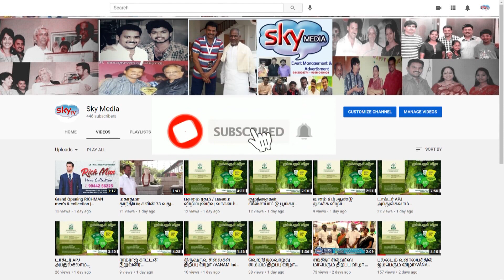12.07.2022 செவ்வாய்கிழமை, 350 வது நமது வனாலயத்தில் நடைபெற்ற வாராந்திர கலந்தாய்வு கூட்டம்| sky media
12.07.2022 செவ்வாய்கிழமை, நமது வனாலயத்தில் நடைபெற்ற 350 வது வாராந்திர கலந்தாய்வு கூட்டத்தில் சிறப்பு விருந்தினர்களாக கலந்துகொண்ட சிறப்பு விருந்தினர்கள் யோகா சத்குரு.Dr.B.கோபாலநந்தா, மேட்டுப்பாளையம் The Tree Club நிர்வாகிகள் திரு.ரிஷப் மற்றும் திரு.ஜோதிபிரசாந்த், Tech Mark திரு.கோபாலகிருஷ்ணன், மஹாலட்சுமி டெக்ஸ்டைல்ஸ் திரு.S.ஹரிபிரசாத் ஆகியோர் மூவர் முற்றத்திலுள்ள திருவள்ளுவர், மகாத்மா காந்தியடிகள் மற்றும் டாக்டர் அப்துல்கலாம் ஆகியோரது திருவுருவ சிலைகளுக்கு மாலையணிவித்து மரியாதை செலுத்தினர். யோகா சத்குரு.Dr.B.கோபாலநந்தா அவர்கள் தேசியகொடியேற்றி மரியாதை செலுத்தினார். சிறப்பு விருந்தினர்கள் அனைவரும் மூலிகை வனத்தில் மூலிகை செடி நடவு செய்தும், நட்சத்திர வனத்தை பார்வையிட்டும் கூட்டத்தில் கலந்துகொண்டனர். செயலாளர் திரு.ஸ்கை.வே.சுந்தரராஜ் அவர்கள் உலக நலம் வேண்டி தவம் இயற்றினார். தலைவர் சுவாதி திரு.K.சின்னசாமி அவர்கள் வரவேற்புரையாற்றினார். கூட்டத்தில் கலந்துகொண்ட சிறப்பு விருந்தினர்கள், தன்னார்வலர்கள், வனம் அறங்காவலர்கள், இயக்குநர்கள் அனைவரும் மரம் வளர்ப்பு, சுற்றுச்சூழல் மற்றும் மழைநீர் சேகரிப்பின் முக்கியத்துவம் குறித்த அனுபவங்களையும், கருத்துக்களையும் பகிர்ந்துகொண்டனர்.  காளிவேலம்பட்டியை சார்ந்த 20 நபர்கள் புதிய அறங்காவலர்களாக இணைந்து வனம் அமைப்பின் பசுமை பணிக்கு வலுசேர்த்தனர். இன்றைய அன்னம் பாலிப்பு வழங்கிய அறங்காவலர் Airtex Electricals திரு.R.முருகநந்தம் அவர்களை வாழ்த்தி கூட்டம் நிறைவடைந்தது.
நன்றி
TMS, ஊடகத்துறை